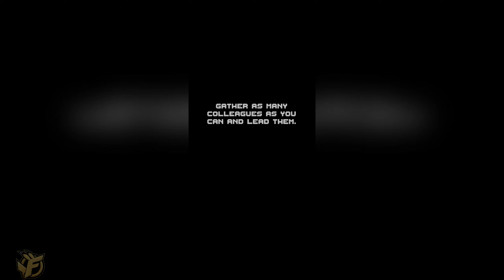GUIDUS Pixel Roguelike RPG Gameplay - Early Access | ENG Global Android/iOS APK Walkthrough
GUIDUS Pixel Roguelike RPG Gameplay Walkthrough on Android and iOS!
Simple, yet engaging gameplay that can be played with one hand.

Beginning / Tutorial
Language: English / Global version / Early Access
Price model: Free to play / download

▬▬▬ Description ▬▬▬
Once upon a time, the brave hero went with his colleagues to defeat the Demon King. However, the Demon King's power was so strong that he was eventually defeated.

"You are too weak to defeat me. Train from the bottom up and challenge me!"

After a long time, you wake up in an unfamiliar place, losing your memory.
Gather scattered colleagues and escape to the ground!
◼︎ The power of numerous temples
Defeat your enemies with the power of over 100 temples.

◼︎ Various characters
Use various characters such as knights, archers, and wizards.

◼︎ Unique skills
Each character has its own skills. Use your skills to defeat your enemies.

◼︎ Various bosses and monsters
Fight against various monsters and powerful bosses that block you.

◼︎ Dangerous traps
Break through dungeons avoiding dangerous traps.

◼︎ Mobile action roguelike rpg
Continue to challenge and grow. It will get stronger and stronger.

◼︎ Nostalgic pixel graphics
Immerse yourself in cute and awesome pixel graphics
Walkthrough of the game. No commentary. Blind. Secrets. Normal difficulty.